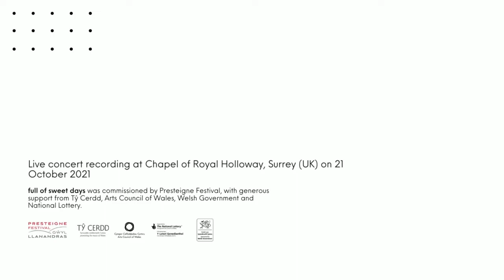Nathan James Dearden: full of sweet days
First performance: Choir of Royal Holloway and Rupert Gough on 30 August 2021 at Priory Church, Leominster, as part of the 2021 Presteigne Festival

This work was commissioned by Presteigne Festival, with kind support from Tŷ Cerdd, Arts Council of Wales, Welsh Government and National Lottery.

for the Choir of Royal Holloway

Programme note--
Nestled in the age of Shakespeare and Milton is the literary stalwart George Herbert, poet, clergyman, and oft forgotten as Welsh-born (born in Montgomery in 1593). The vivid poetry of Herbert has been something I have come back to as composer over the years, not least because of the sheer amount of existing settings I have sung in the past - Vaughan Williams, Britten, Rubbra, Weir, to name a few. Building on a previous setting of Herbert's Love (commonly known as 'Love bade me welcome'), written in 2018 on the occasion of the marriage of dear friends, Cathy and Andrew Martin, it has been a special moment for me to return to the vivid lyricism within Herbert.
-njd.